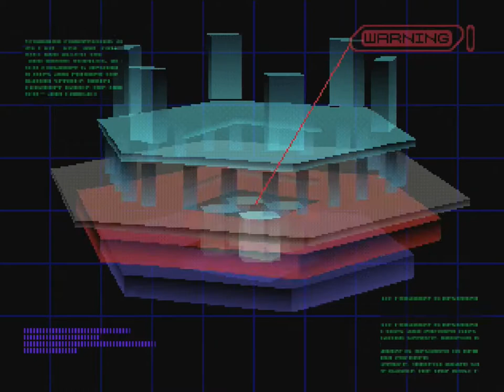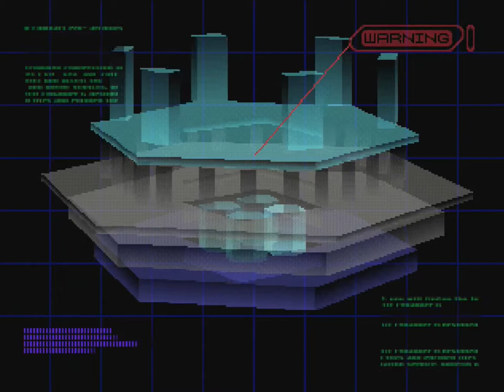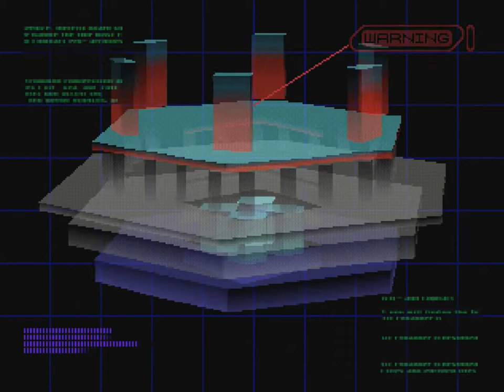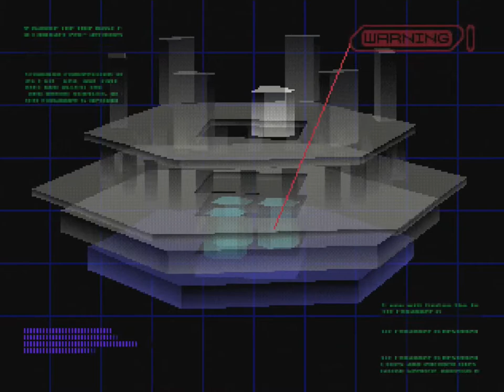Front Mission 3 (PSX) - Part 50